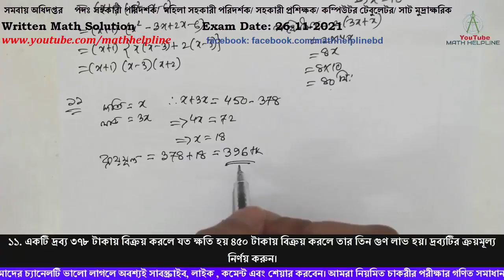সমবায় অধিদপ্তরপদঃ সহকারী পরিদর্শক/ মহিলা পরিদর্শক/ প্রশিক্ষক/ Written Math Exam Date: 26-11-2021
সমবায় অধিদপ্তর
পদঃ সহকারী পরিদর্শক/ মহিলা সহকারী পরিদর্শক/ সহকারী প্রশিক্ষক/ কম্পিউটর টেবুলেটর/ সাট মুদ্রাক্ষরিক
৯. উৎপাদকে বিশ্লেষণ করুনঃ x3-7x-6
১০. একটি আয়তাকার ক্ষেত্রের দৈর্ঘ্য প্রস্থের ৩ গুণ। আয়তক্ষেত্রের ক্ষেত্রফল ৩০০ বর্গমিটার হলে এর পরিসীমা কত হবে নির্ণয় করুন।
১১. একটি দ্রব্য ৩৭৮ টাকায় বিক্রয় করলে যত ক্ষতি হয় ৪৫০ টাকায় বিক্রয় করলে তার তিন গুণ লাভ হয়। দ্রব্যটির ক্রয়মূল্য নির্ণয় করুন।